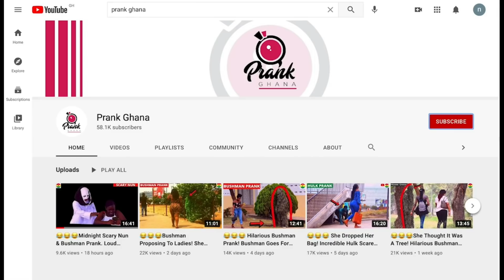😂😂😂Look What She Did! Angry Cowboy Statue Prank.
1.Bitcoin: bc1q4m9s5yfx7aq8dykgelrcfnpz62szapvum972t2